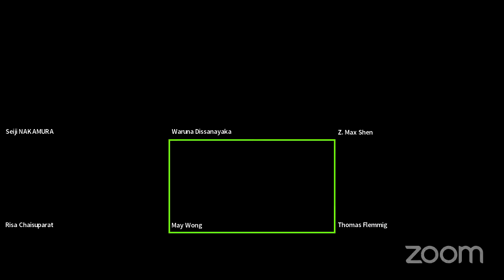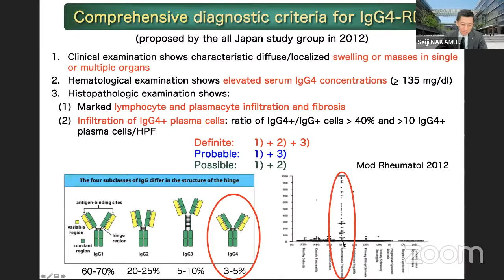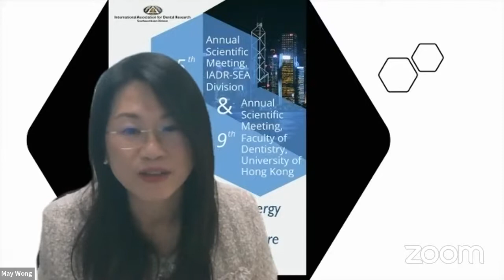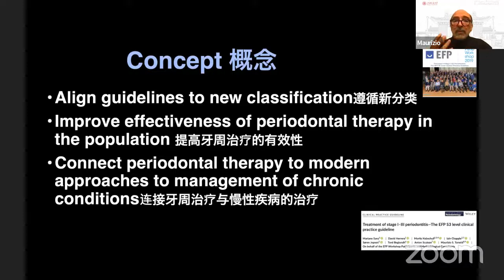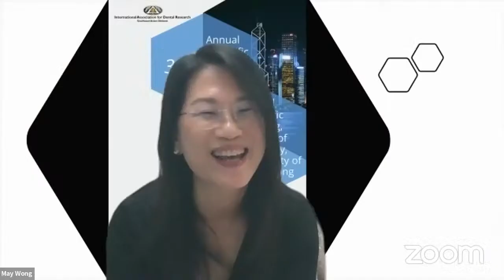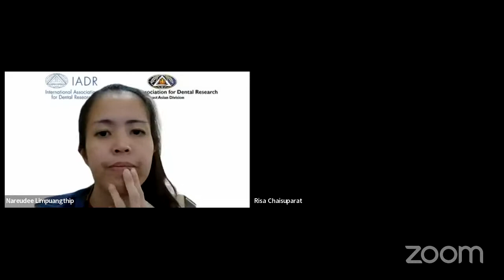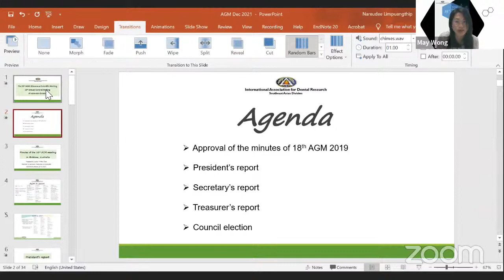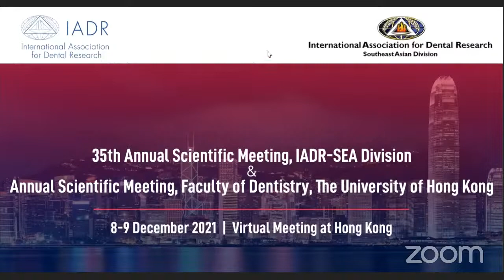Opening Ceremony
35th Annual Scientific Meeting, IADR-SEA Division